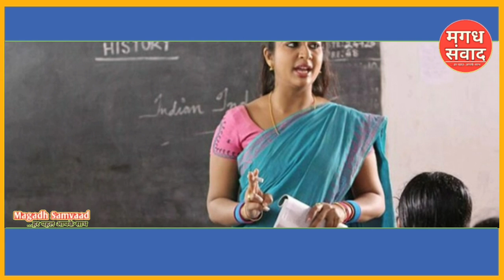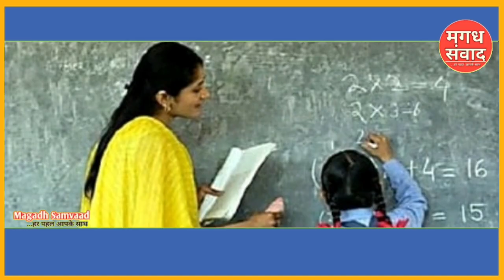नवनियुक्त शिक्षकों को शीघ्र वेतन देने का आदेश | शिक्षामंत्री विजय चौधरी का बड़ा ऐलान | Teacher News